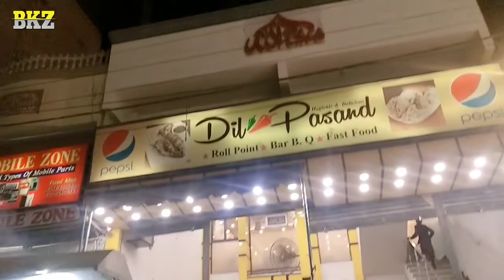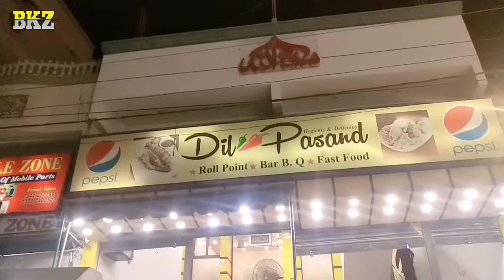Dawat Api ki Taraf se|Party |Bachpan ki zindagi |Vlog video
Dawat Api ki Taraf se |Dawat|Bachpan ki zindagi |Vlog video